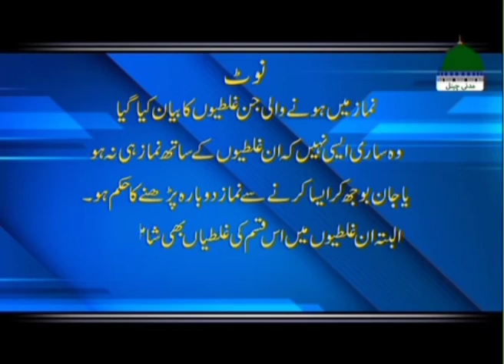خواتین کے سجدے میں ھونے والی کچھ غلطیاں